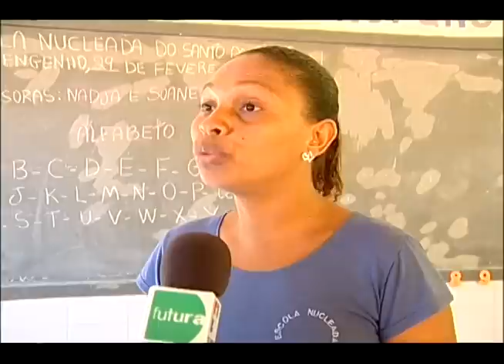Backup - MD Rio do Engenho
O Backup é um quadro que visa resgatar matérias antigas produzidas pela TV UESC.